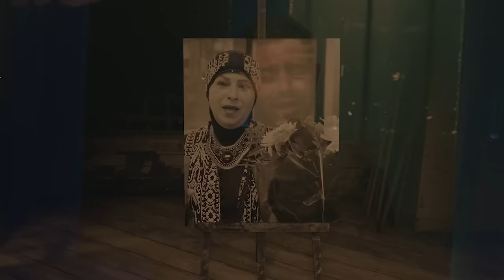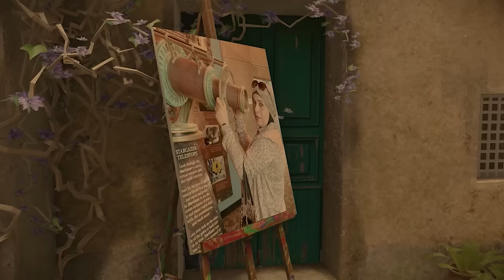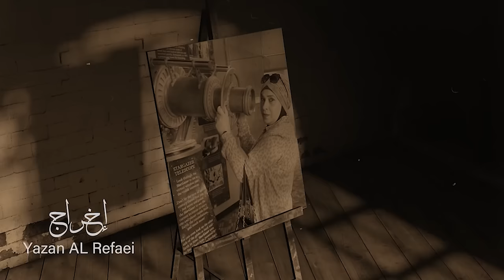MOHAMED ALI LOCA —ENTY ALHANAN -محمد علي لوكا - انتي الحنان (Official Music video)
ENTY ALHANAN
Mohamed ali loca -ANTY ALHANAN

D.O.P YAZAN AL-REFAIE

 Music Production: Bido Yasser

Lyrics: Waleed Pawloo

Video by YAZAN AL-REFAIE